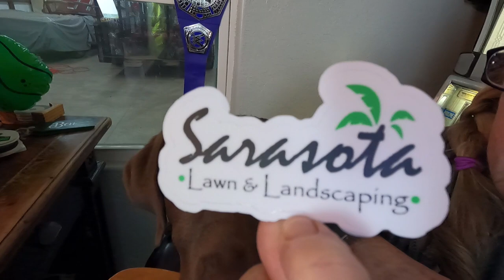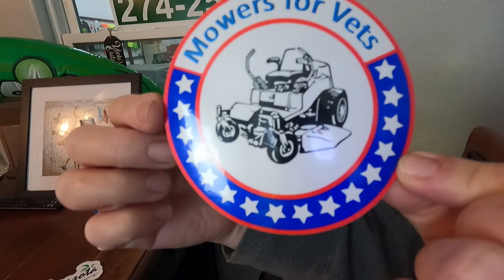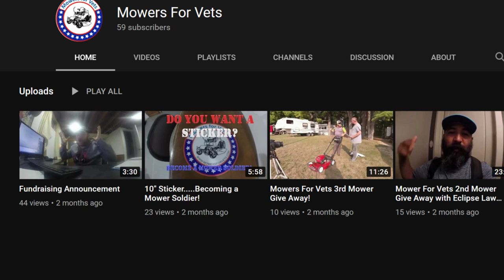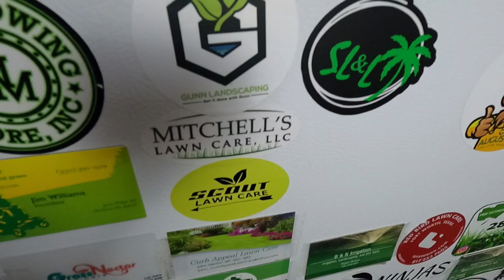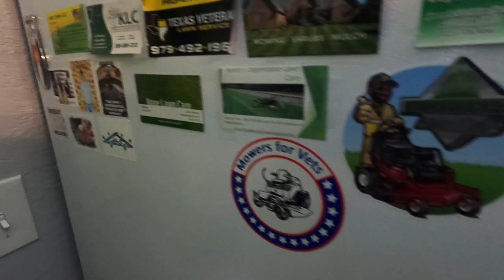Taking it over. Everything happens for a reason. 💖💲✌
VLOG #290  An ACME vlog.  Family owned and operated lawn care business.  We’re in our 4th year……this is Vlog #290!
We put out a VLOG or a livestream almost every Wednesday and Saturday!  Come hang out with us!

Link’s Lawn Equipment, Mustang, OK.

Our stuff (so far):
16’ x 7’ tandem axle trailer
Stihl MSA 220 C
Stihl HTA-85
5 gal. SureCan Rack Green Touch
2.2 gal. SureCan Rack Equipment Defender line reel